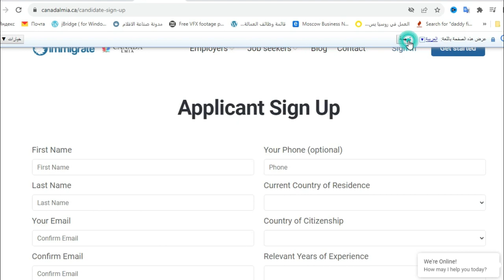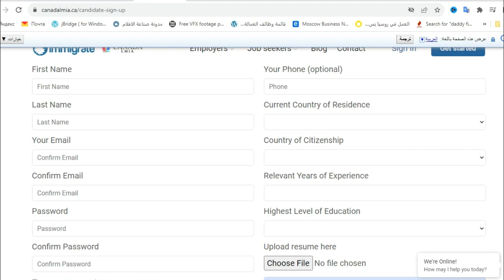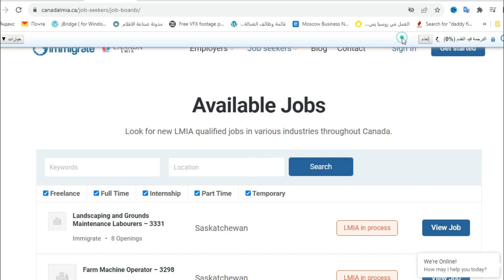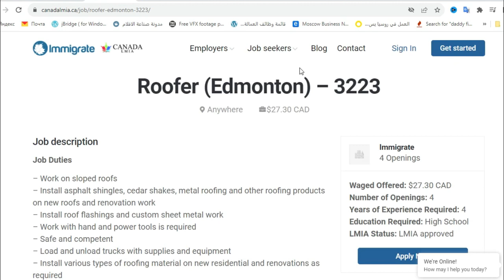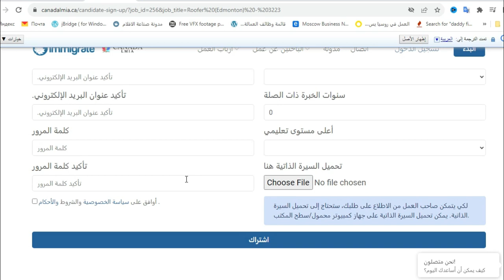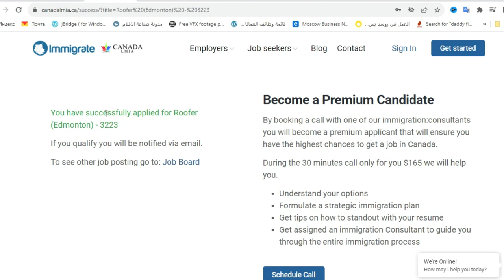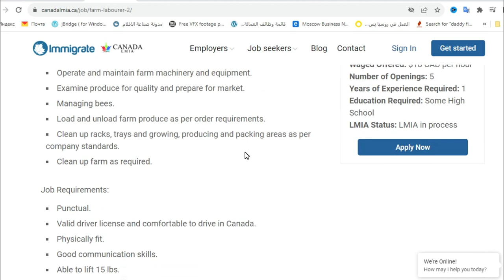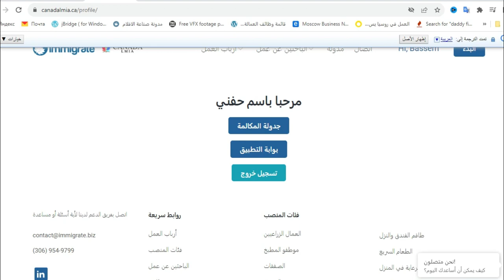الهجرة الي كندا 2024 | كندا تستقبل 150 الف مهاجر | قدم في 5 دقائق فقط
نظراً لقلة السكان  و وجود عجز شديد في شغل هذة الوظايف  كندا تستقبل 150 الف مهاجر
بدون شروط
قدم الان في 5 دقائق فقط
الصفحه الرئيسيه 👇
سوف نختار 15 شخص بشكل عشوائي من التعليقات ونساعدهم بالتقديم مجاناً في حال تخطي التعليقات 600 تعليق سوف نختار 250 مشترك  و نساعدهم جميعاُ مجاناُ  :
شروط الدخول للمسابقة :
يجب ان تكون مشترك بالقناة حصريا
 اكتب تعليقك  اسمك و دولتك فقط
وانتظر الرد .
بالتوفيق
الصفحة الخاصة بالتواصل و البث علي الفيسبوك  👇
السيرة الذاتية علي الطريقة الكندية 👇
إذا كنت تفكر في الهجرة إلى كندا ، فمن المهم أن تعرف بعض المصطلحات الرئيسية المتعلقة بعملية الهجرة.
 على سبيل المثال، يمكن أن تساعدك معرفة ما هو نظام النقاط الفيدرالي الكندي، وهو نظام يستخدم لتحديد ما إذا كان يمكن لشخص ما الهجرة إلى كندا. كما يجب عليك معرفة ما هي بطاقة الإقامة الدائمة الكندية، وهي وثيقة تمنحك الحق في العيش والعمل في كندا دائمًا. بالإضافة إلى ذلك، يمكنك البحث عن البرامج الهجرة المختلفة المتاحة في كندا، مثل برنامج العمال المهرة وبرنامج العائلات واللاجئين. ولا تنسَ الحصول على مستنداتك اللازمة مثل جواز السفر وشهادات الميلاد والشهادات الأكاديمية، وإجراء الفحوصات الطبية المطلوبة.كل هذا و الكثير ستجده هنا  عبر BasseMonem